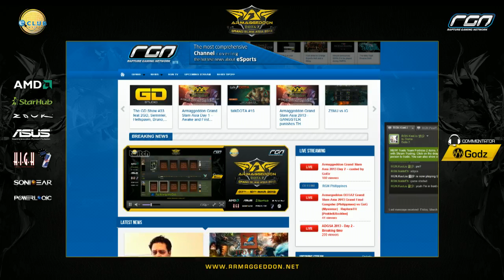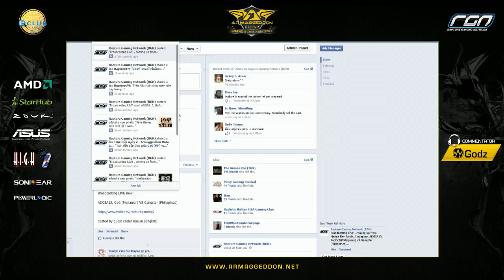Armaggeddon Grand Slam 2013 - Pacific vs Gangster